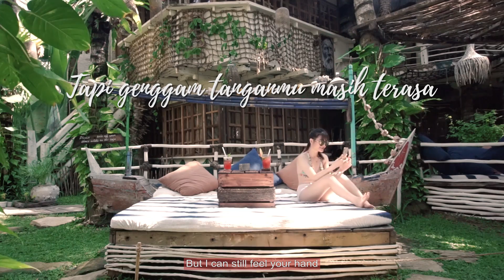Wendy Marc - Dua Benua (Official Lyric Video)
Official lyric video of Wendy Marc’s new single, titled ‘Dua Benua’.

Editor : Chandra Aditya

STREAM & DOWNLOAD

SONG CREDITS

Executive Producer : Bee Music Entertainment
Producer : Yehezkiel ‘Yezky’ Iskandar

Song : Yehezkiel ‘Yezky’ Iskandar
Acc Guitar : Andre Dinuth
Bass : Vincent Nathanael
Mixed Down : Josecar Qibrel Hutabarat
Mastered : Dimas Pradipta
Music Director and Arr : Yehezkiel ‘Yezky’ Iskandar

Yehezkiel ‘Yezky’ Iskandar
Evelyn Kirana
Enny Lian
Chandra Aditya
Josecar Qibrel Hutabarat
Welly Vincencius
Rebecca Karta E
Candy Genevieve Candy
Arleen Maranatha

FOLLOW WENDY MARC